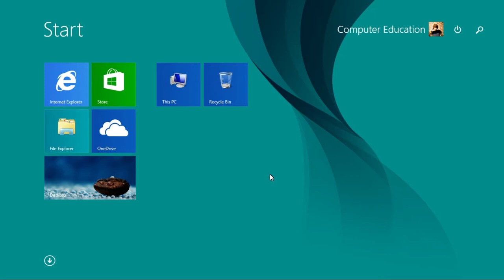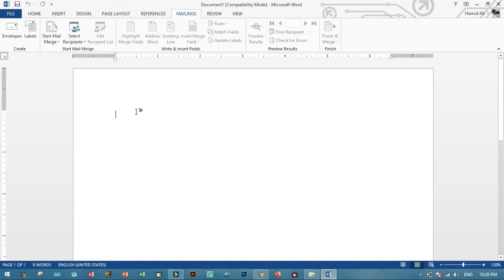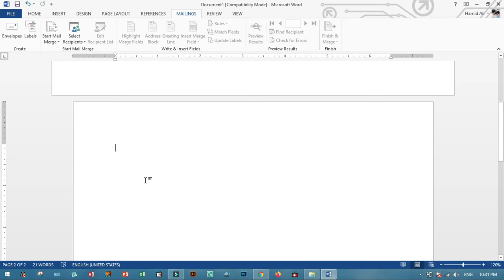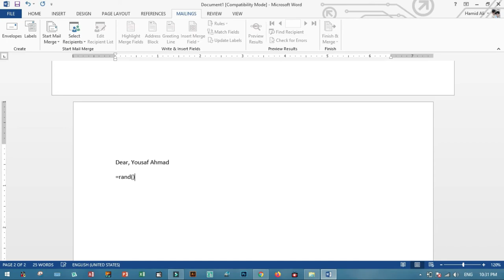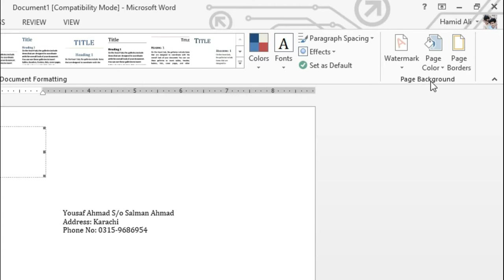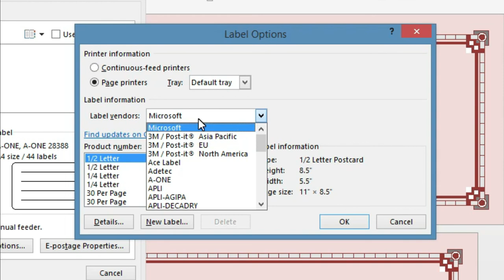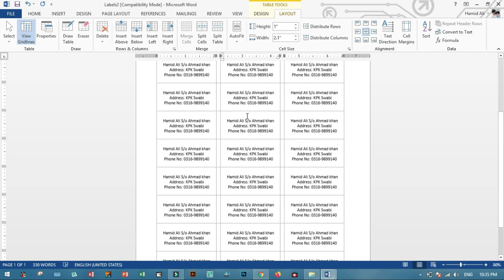Lecture 25 Create envelopes & Lables in Ms office word 2013